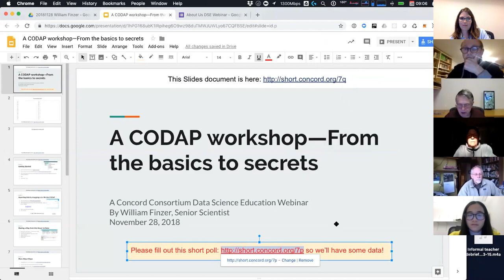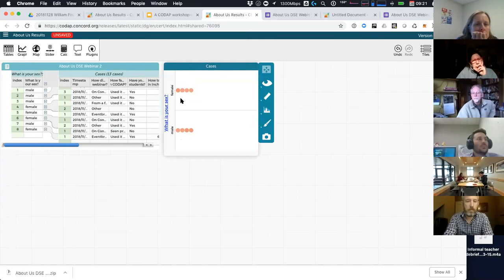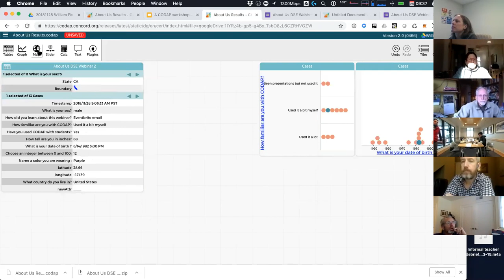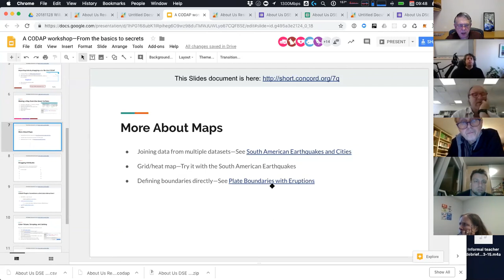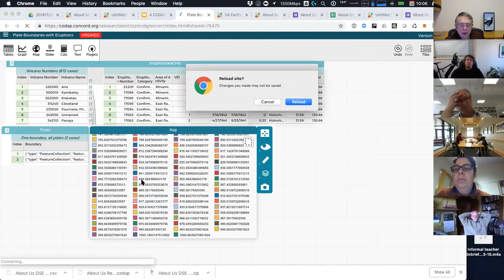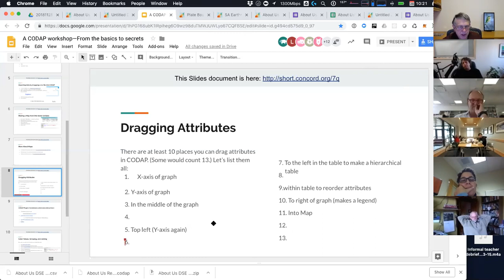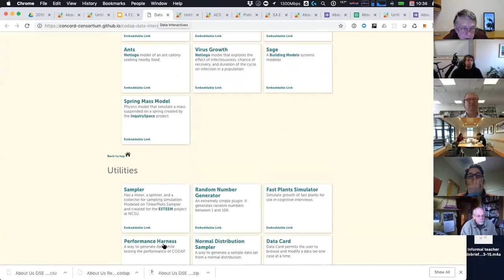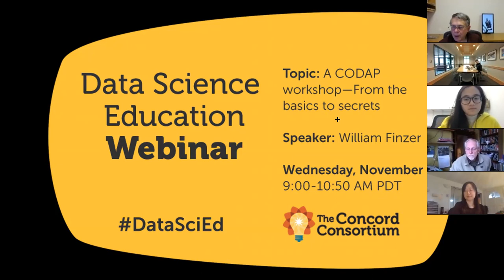A CODAP Workshop: From the Basics to Secrets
Join CODAP's project lead, Bill Finzer, for this participatory webinar/workshop in which we start at the beginning with CODAP and progress toward advanced topics at a pace and in directions driven by participants. We think together about ways teachers and students can get started using CODAP and we look at beyond-the-basics moves students often need.

Topics include:

* Joys of grouping

* Filtering through hiding and setting aside

* What good are sliders?

* Maps and graphs working together

* Plugins!

William Finzer's work has long centered on getting students using data in every subject they study. He led the Fathom Dynamic Data Software development team at KCP Technologies before joining the Concord Consortium in 2014 where he leads the Data Science Games project. He has been a classroom teacher, curriculum developer, teacher professional development course designer and leader, and educational software developer. Bill works with staff of many projects both inside and outside Concord Consortium to help them make use of CODAP. He loves nothing better than fixing bugs and implementing new features in CODAP. Bill has a B.A. from Swarthmore College and an M.S. from UC Berkeley.